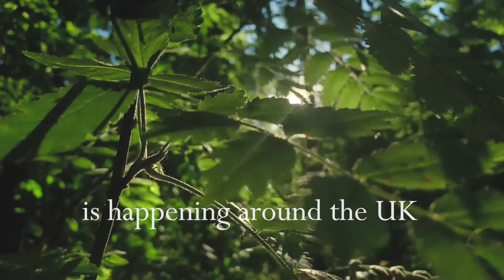The Queen's Green Canopy for the Platinum Jubilee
The Queen's Green Canopy is a national initiative to "Plant a Tree for the Jubilee". for all the info you need to get started. Platinum Jubilee Norfolk is keen to encourage love and care for the environment in our beautiful county.